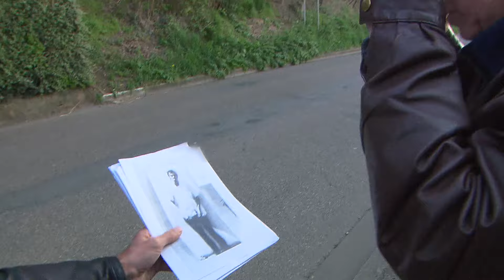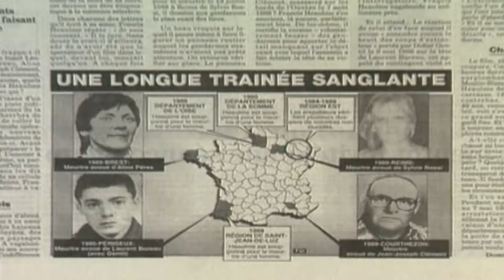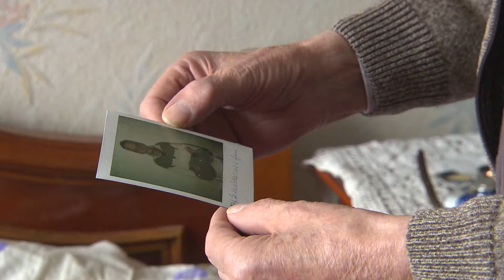Francis Heaulme a-t-il été accusé à tord ? | Criminels Célèbres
La vérité sur l’affaire de Montigny-les-Metz va-t-elle enfin éclater, 31 ans après les faits ? Francis Heaulme, le « routard du crime », 58 ans, comparait à partir de mardi pour le meurtre le 28 septembre 1986 de deux enfants, Cyril Beining et Alexandre Beckrich, tous deux âgés de huit ans. Ce sera le cinquième procès dans cette affaire hors norme dans laquelle Patrick Dils a longtemps fait figure de coupable avant d’être acquitté ! Ce procès sera probablement aussi celui de la justice, qui a perdu toute crédibilité aux yeux des proches des victimes.